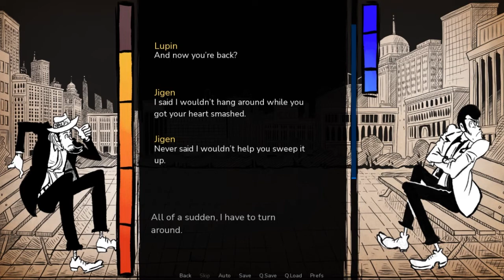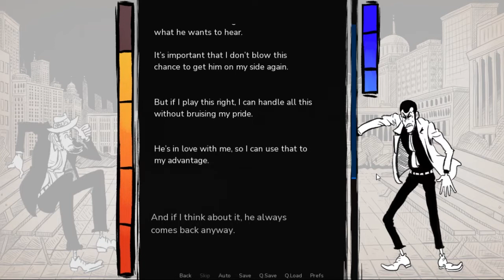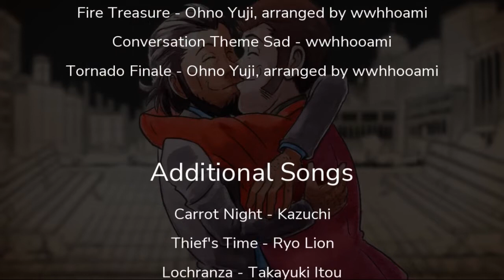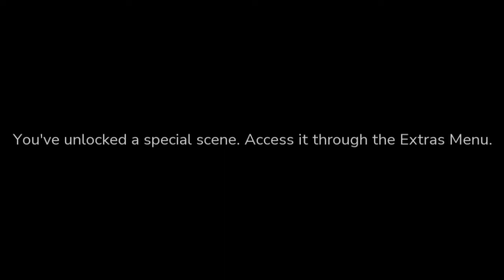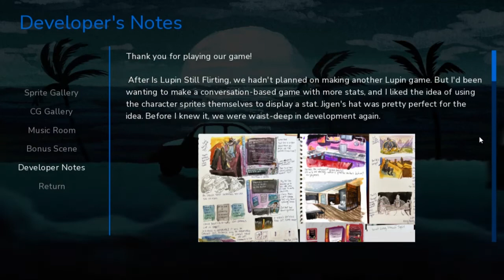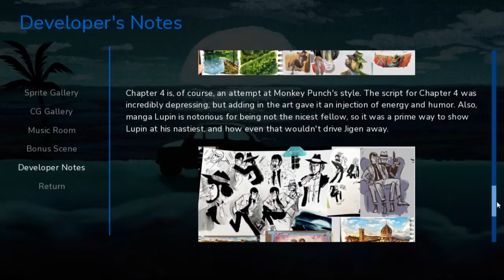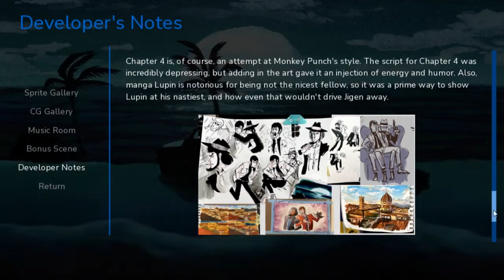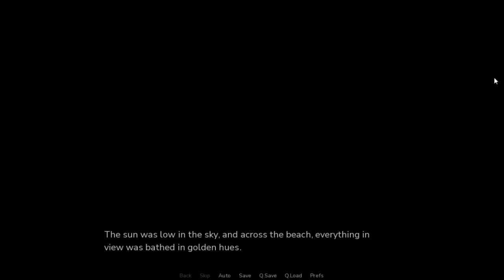The Jig is Up - Lupin is Gonna Steal Sears - Finale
Talking with Jigen after being away for a while, trying to push him away, trying to make him angry, trying to lose his trust but nothing works because he's the best partner there is and looking at some extra stuff